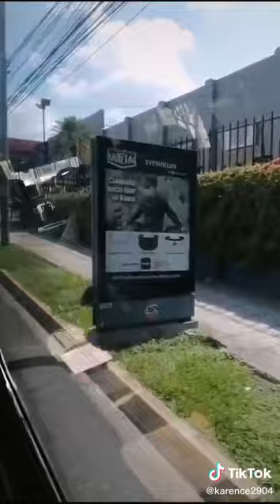alameda manuel enrique araujo